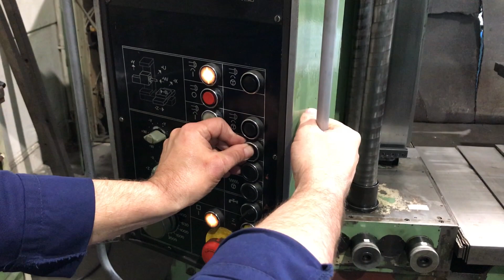Bohrwerk UNION BFT 90/3-1 Bj. 1986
Spindeldurchmesser / spindle Diameter    102 mm
Werkzeugaufnahme / taper   SK 50
Wege X/Y/Z/W / travel   1600/1250/1600/710 mm
Drehzahlen / speed range    8 - 1600 rpm
Tischgröße / table size    1250 x 1400 mm
Gewicht ca. / weight approx.    10 tons

 * HEIDENHAIN 3-Achsen Digitalanzeige
* Planscheibe mit Planschieber (einschwenkbar)
* Kühlmitteleinrichtung
* Seitliche Tischbastützungen
* Führungsbahnen-Teleskopabdeckungen in X-Achse und Z-Achse
* Kugelrollspindeln

Das Bohrwerk wurde vor ca. 3 Jahren geometrisch überholt.
Es befindet sich in ausgezeichnetem Zustand, ruhiger Spindellauf,
saubere Führungsbahnen.

* HEIDENHAIN 3-Axis Digital Display
* Faceplate with slide (swiveling in)
* Coolant system
* Side table supports
* Guideway telescopic covers in X-axis and Z-axis
* Ball screws

Machine was geometric overhauled approx. 3 years ago.